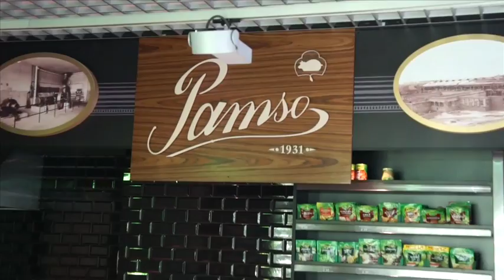F22 Otwarcie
Sklep Firmowy PAMSO nr 22 Otwarcie